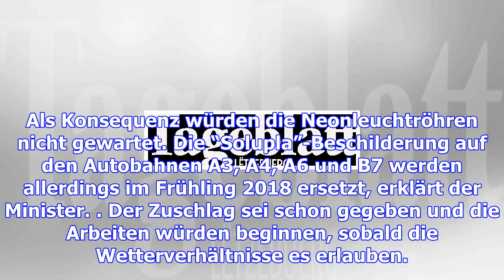Wann putzt luxemburg eigentlich seine schilder?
Täglich brettern Tausende Autos und Lastwagen über Luxemburgs Straßen und Autobahnen, blasen Ruß und...